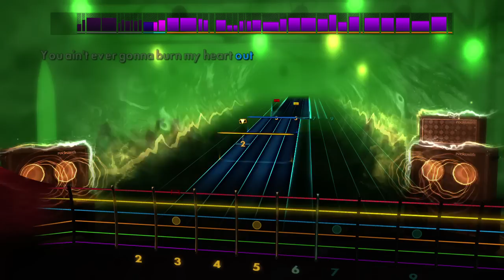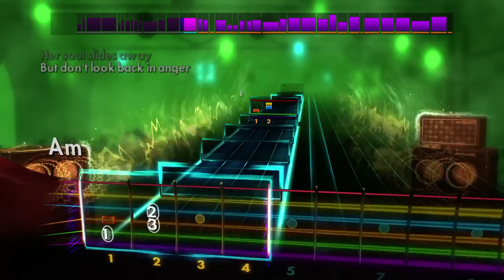Learn to play "Don't Look Back In Anger" by Oasis on guitar or bass using Rocksmith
Learn how to play "Don't Look Back In Anger" by Oasis by plugging any real guitar or bass into a PC, Mac, Xbox 360, or PlayStation 3 with Rocksmith 2014 Edition. Rocksmith is the fastest way to learn guitar and over 1.5 million people have learned how to play with the award-winning Rocksmith method.

Rocksmith 2014 Edition is available now in stores and online. See how it works at Rocksmith.com.